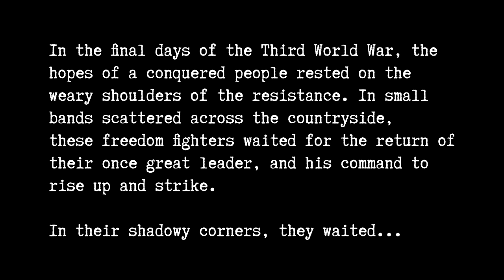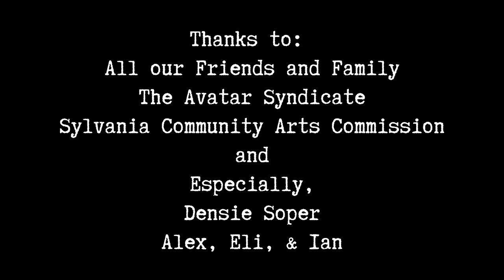The Mission [2014]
Our Team's submission for the 2nd annual Sylvania, OH "Tree City Film Festival".
Genre : A film that Jason Statham would be cast in
Dialogue "If a tree falls..."
Prop : National Geographic magazine
Character name : Pat Lathrop
Credits:
Oswald. Don Rhoad
Chambers. Pete Wotjkowiak
Winchester. Steve P. Martin
Pat Lathrop. Jake Kasperski
Director. Keith Soper
Sound / Make-up. Jordan Vanderpool